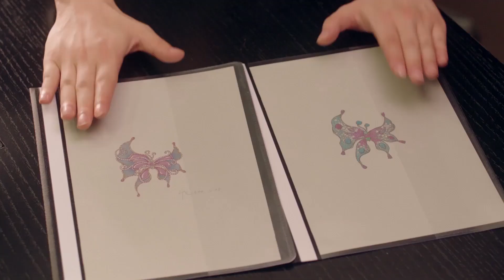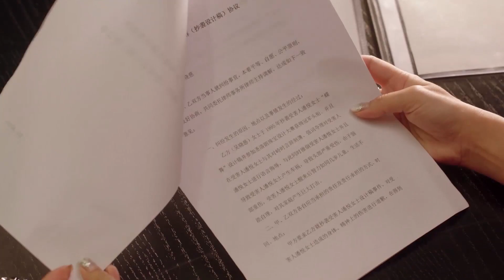只为遇见你速看EP50-1 美女打抄袭官司反被陷害 霸总直接揪出幕后黑手放话绝不放过【Nice to Meet You✿甜剧收割机】